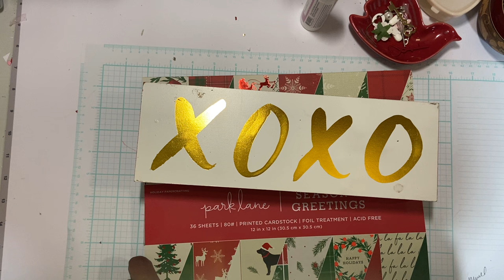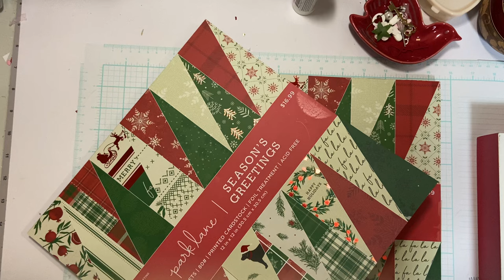MY PROJECTS CREATED AT MY RETREAT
Hi Everyone,
Just wanted to show you a few things I created at the retreat. I had a blast and I wish I could have shown more, but filming was at a stand still due to the wi-fi